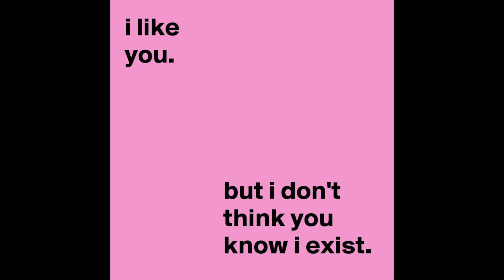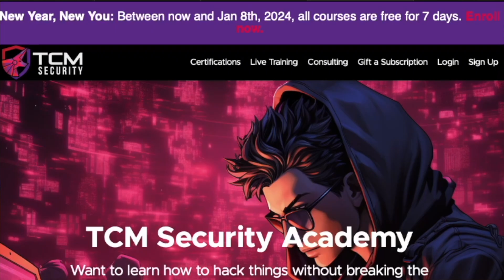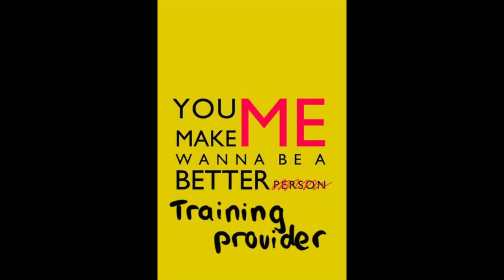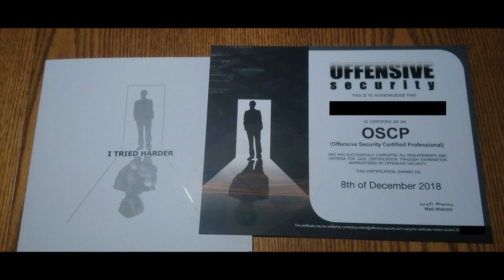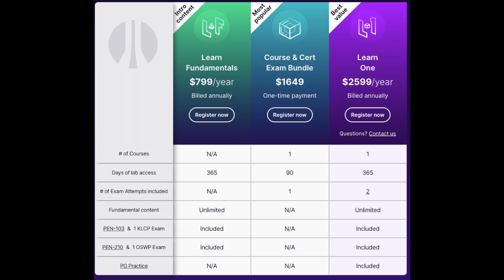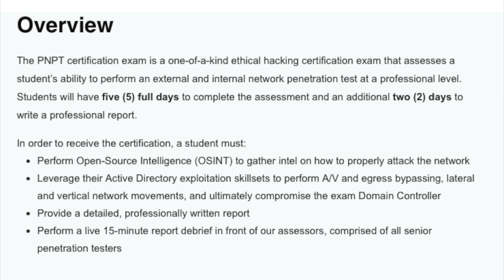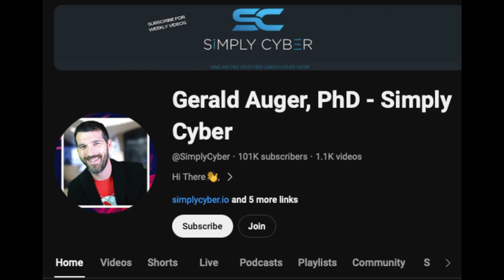Best Cyber Security Qualifications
In this video, I discuss the best cyber security qualifications in the market right now! The Cyber Mentor creates some of the best cyber security training and is famous for his PNPT and other well-regarded exams. If you want to learn more about the best cyber security qualifications, this video is for you.

💌 Join Mind Over Malware, where I share my research and newsletters

📘 Chapters:
00:00 - Introduction
01:03 - TCM and their innovation
03:31 - Do people respect the training?
04:05 - OSCP vs PNPT
06:19 - The structure of TCM's exams
07:42 - Other TCM gems
09:01 - Are TCM certs worth much in the industry